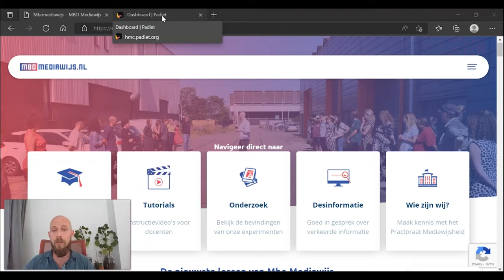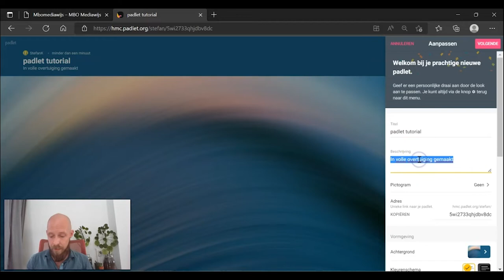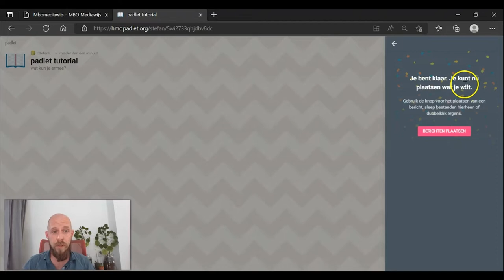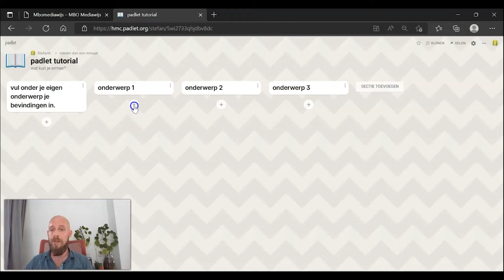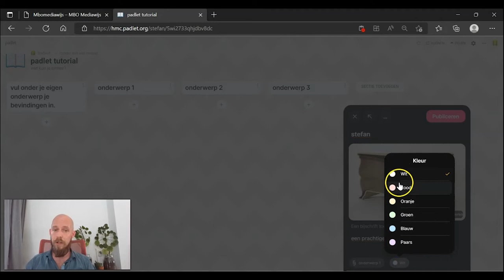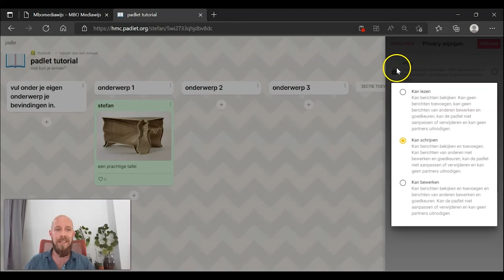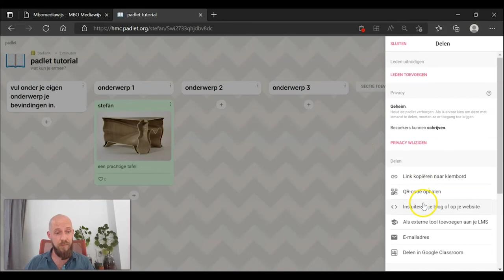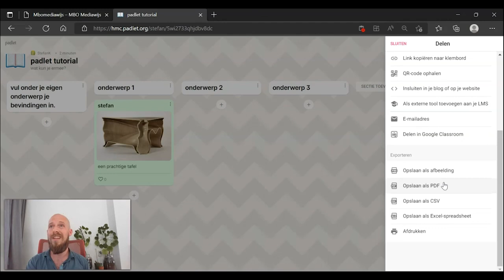Edutool 🎥 📹 | Padlet | Geavanceerd: Presenteren met Padlet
De docenten van het Practoraat Mediawijsheid doen experimenten: informeel onderzoek om nieuwe ideeën uit te proberen en kennis op te doen in de praktijk. Stefan Kroon van het HMC wilde graag experimenteren met een educatieve tool waar hij direct in zijn lessen profijt van zou hebben. Na verschillende tools te hebben uitgeprobeerd en verkend, kwam hij uit bij Padlet. Stefan wilde erachter komen hoe je een edutool als Padlet zou kunnen inzetten om de betrokkenheid van mijn studenten te vergroten. Hij heeft een video opgenomen over presenteren met Padlet

Padlet is een digitaal prikbord waar je met je studenten van alles op kan plaatsen en delen. Het is gratis, interactief en je kunt de padlets bewaren.

Op de padlet kun je teksten, afbeeldingen, bestanden en linkjes toevoegen, die er in de vorm van een post-it op worden geplaatst. Vervolgens kun je de muur met anderen delen, zodat zij het kunnen bekijken.

Maar wat nog leuker is, je kunt collega’s en studenten er ook in laten werken. Zo kun je samen aan een muur werken, bijvoorbeeld om met je collega’s informatie te verzamelen. Ook kun je studenten laten brainstormen rondom een bepaald thema of samen informatie laten verzamelen voor een verslag. Een goede tool om mee samen te werken.

Je maakt een account aan of logt in als je er al een hebt. Vervolgens kies je het soort padlet wat je wilt maken (bijvoorbeeld een muur, canvas, stream of rooster).

Je geeft de padlet een naam, je kunt een mooie (bijpassende) foto als achtergrond instellen. Via het tandwiel kom je bij de instellingen van je muur. Hier kun je de opmaak wijzigen (naam, achtergrond, kleur, lettertype etc), maar ook de rechten van de studenten. Het is mogelijk om studenten te laten reageren (met een ster of like) en commentaar te geven op elkaar. Om mee te kunnen doen in de Padlet deel je een link of QR-code. Als de Padlet klaar is kun je hem bewaren als excel, pdf of afbeelding.

👉🏼 Tips
- Geef studenten rechten waardoor ze comments kunnen toevoegen.
- Bewaar de padlet zodat je hem later nog eens kunt inzien.
- Gebruik het om voorkennis te activeren.
- Je kunt het als kennismakingsactiviteit gebruiken: laat deelnemers informatie over jou opzoeken en op de muur plaatsen.

❗️AVG-Proof.
Studenten en andere deelnemers hebben geen account nodig om iets te plaatsten op de padlet. Als maker heb je wel een account nodig. Daarmee kan de tool volgens richtlijnen van de AVG worden ingezet. Let wel op de informatie die wordt gedeeld binnen Padlet. Het platform verzamelt data om het product te kunnen verbeteren. Wanneer er vragen worden opgesteld waarbij persoonsgegevens worden uitgevraagd of een antwoord te herleiden is naar een persoon is het niet in lijn met de AVG.

► 00:00 | Intro
► 00:36 | Padlet kolommen instellen
► 02:01 | Kolommen gebruiken
► 05:20 | Bord delen/ Studenten koppelen aan bord
► 07:54 | Je bord inzetten als interactief presentatiemiddel